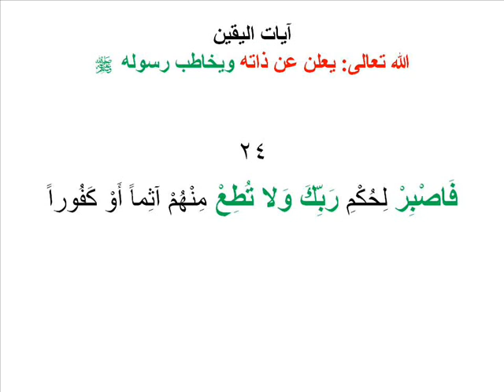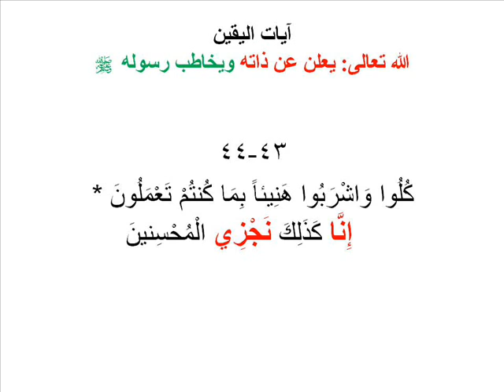64آيات اليقين في سور جزء تبارك2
القرآن: من المتكلم؟
الله تعالى يعلن عن ذاته ويخاطب رسوله